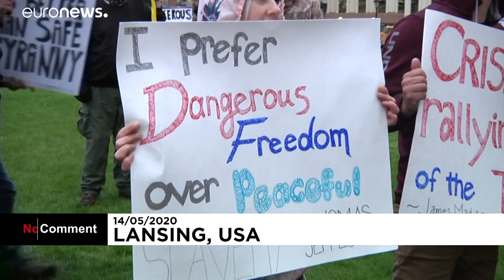شاهد: محتجون في ولاية ميشيغان الأمريكية يتحدون أوامر الحجر الصحي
تجمع المتظاهرون ومن بينهم محتجون يحملون بنادق امام مبنى الكابيتول، في تحد لأوامر حاكم الولاية الديمقراطي غريتشن ويتمر بملازمة المنازل. …